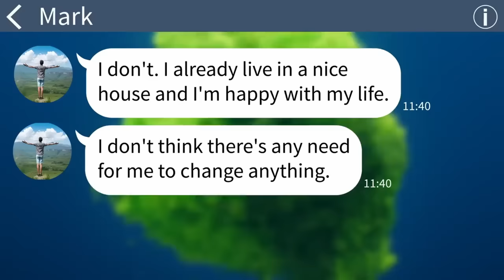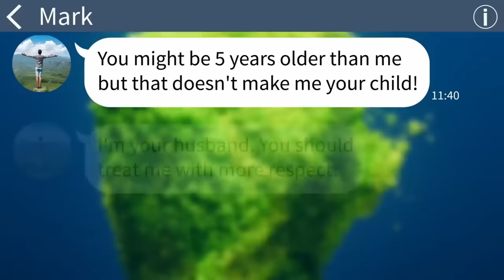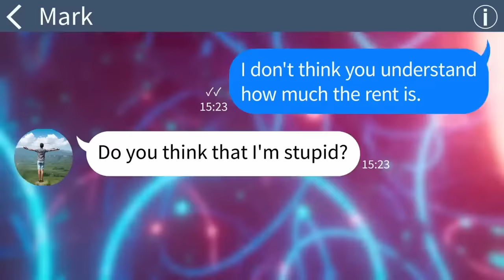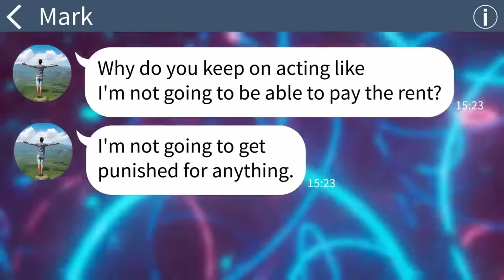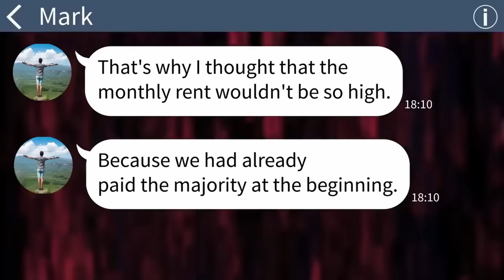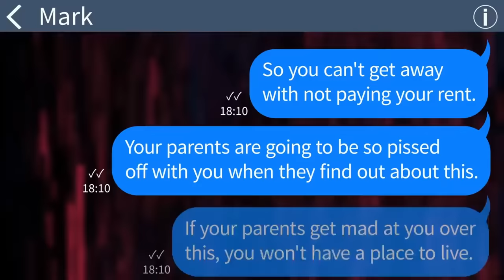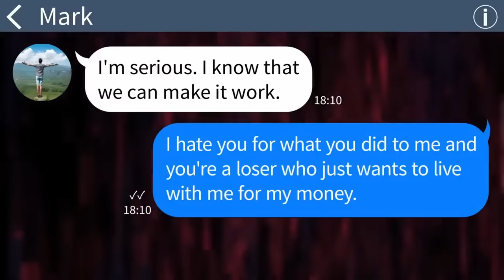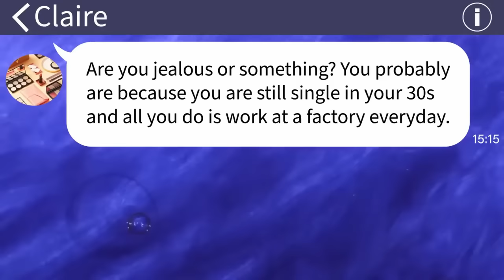【Apple】 My husband married me for my money but still cheated on me and tried to kick me out...